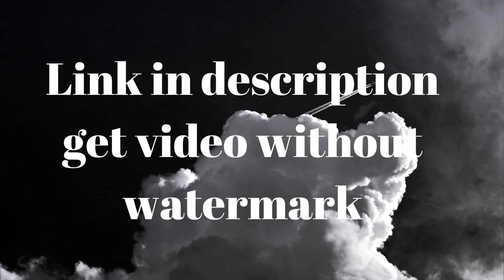Youtube Video Wall Timer Intro Green Screen Effects | No Copyright | Intro Template No Text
Intro download